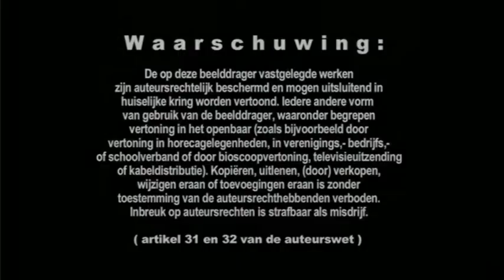Opening to Thomas de Stoomlocomotief - Stomers Tegen Diesels (2012 Nederland DVD)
Order:
1. Waarschuwing Scherm
2. Just Bridge Entertainment Logo (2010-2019?)
3. The Original Traffic Company (Nieuwe) Logo
4. Thomas de Stoomlocomotief: Het Mysterie van de Blauwe Berg De Film Trailer
5. DVD Menu
6. Thomas de Stoomlocomotief - Stomers Tegen Diesels Intro Sequence